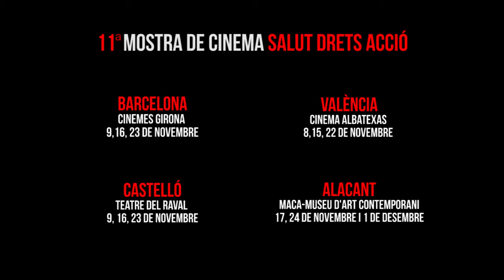SPOT MOSTRA 2017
Spot de presentació de la 11a edició de la Mostra de Cinema Salut, Drets, Acció. Del 8 de novembre a l'1 de desembre a Barcelona i la Comunitat Valenciana.
Producció del vídeo: Quepo i Last Round Films.